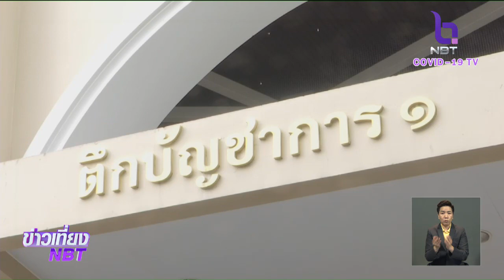จับตา!! ปรับ ครม.ใหม่ หลังรัฐมนตรีลาออกแล้ว 6 คน นายกฯ เร่งแบ่งงานเพื่อเดินหน้าทำงานต่อได้